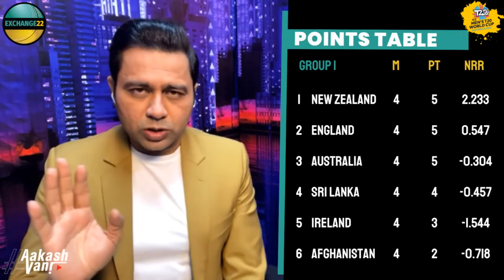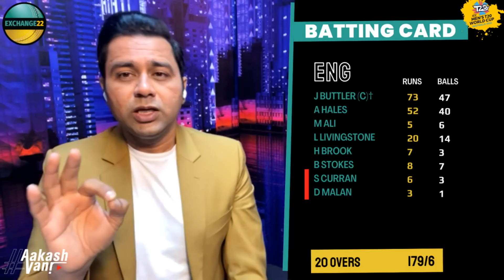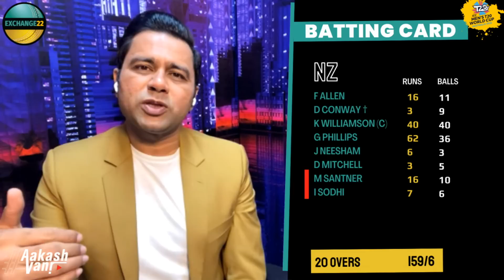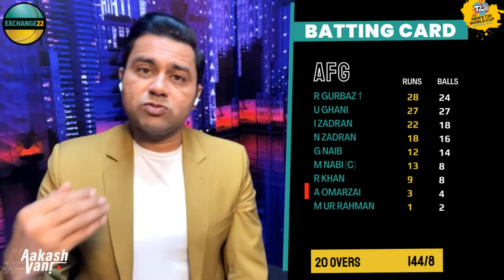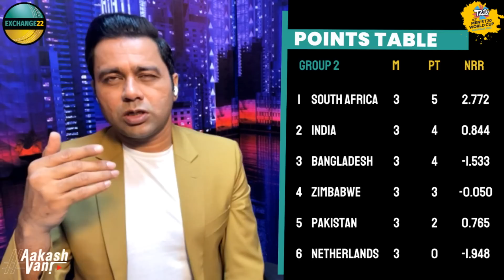Boss Buttler Wins It For England | T20WorldCup | EXCHANGE22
Boss Buttler turned it up in style and gave England a crucial win over New Zealand in the ongoing T20WorldCup, giving them a strong chance at qualification for the Semis. Let's talk about that and look ahead to India's match tomorrow in this evening's EXCHANGE22 AakashVani.

AD: Experience a unique fantasy platform where you can "Buy, Sell, Hold" and "Invest" in the virtual shares of your favourite players. Give it a shot on EXCHANGE22 and earn a 100% bonus of up to Rs 500 on your first deposit.

Buy AakashVani limited edition stylish printed T-Shirts with the names of your favourite players, with coins from EXCHANGE22 Store here

Short Descriptor:
ENGvsNZ Aakash Chopra Cricket News Report + Preview